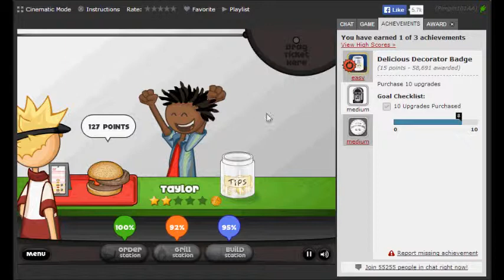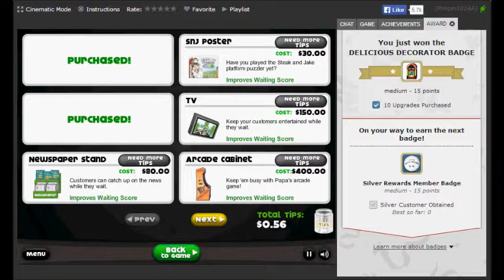Papa's Burgeria (Medium Badge)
Delicious Decorator Badge